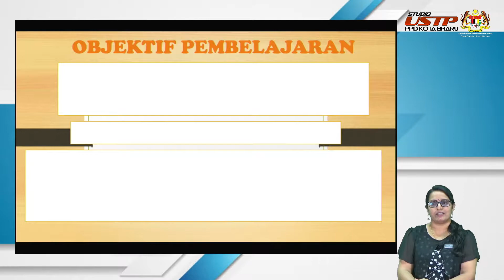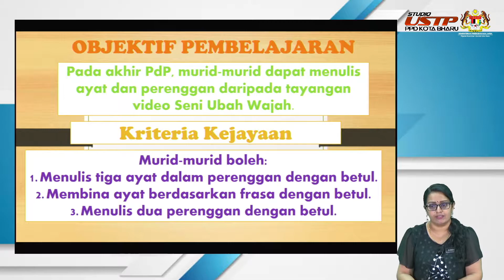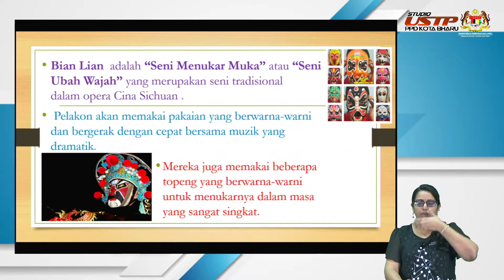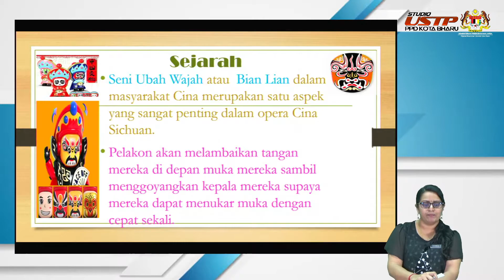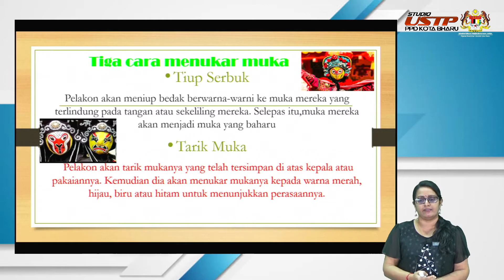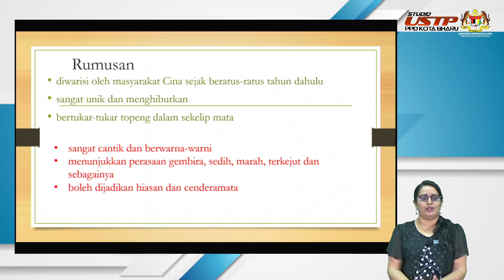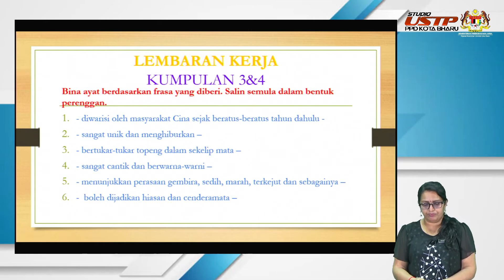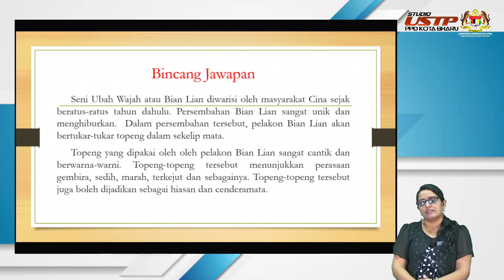BAHASA MELAYU - TAHUN 4 - SENI UBAH WAJAH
CIKGU SHAMBAGAN A/P MARIMUTHU
SJKC CHUNG CHENG,